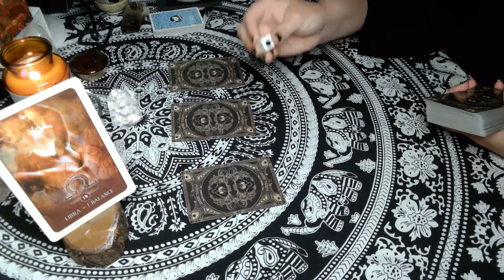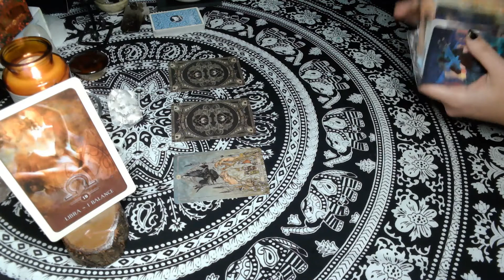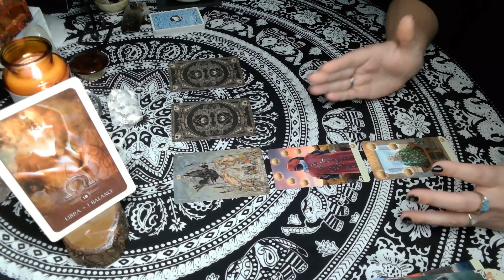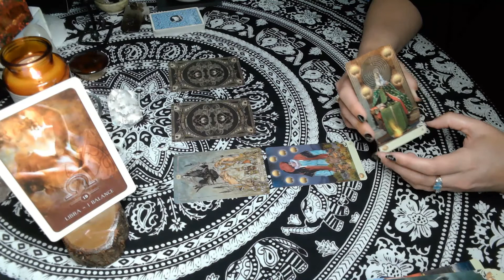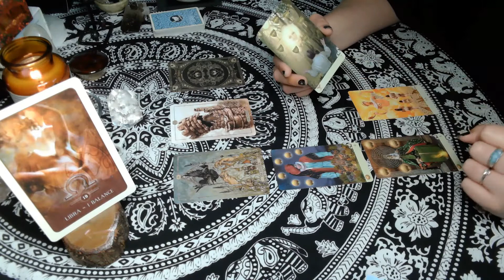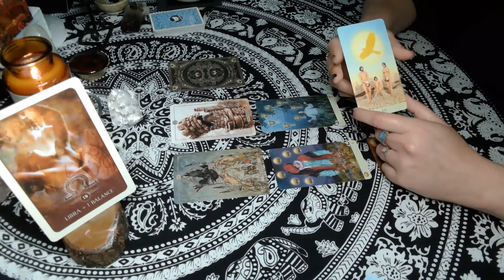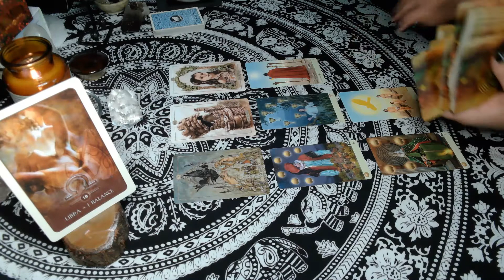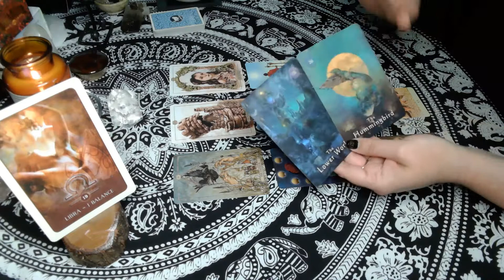Libra | The Profound Effect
Hi Libra!

If you would like to send the channel a gift: